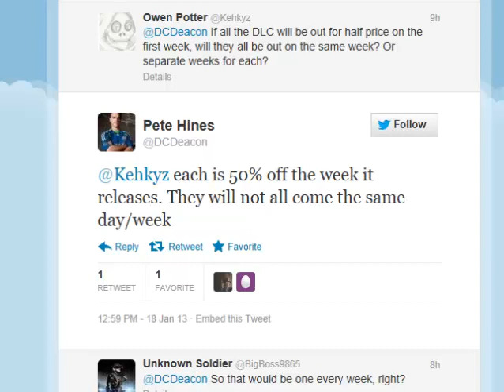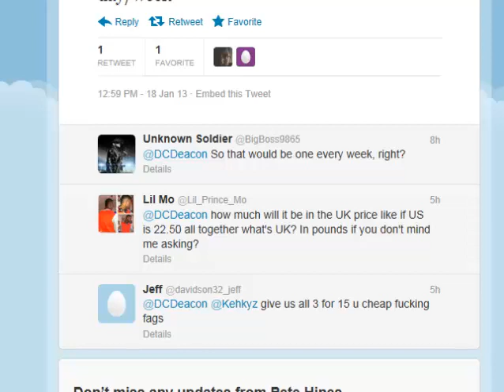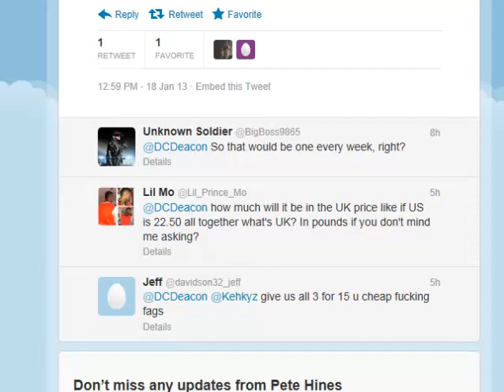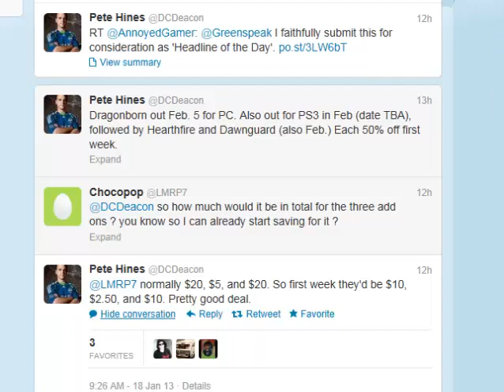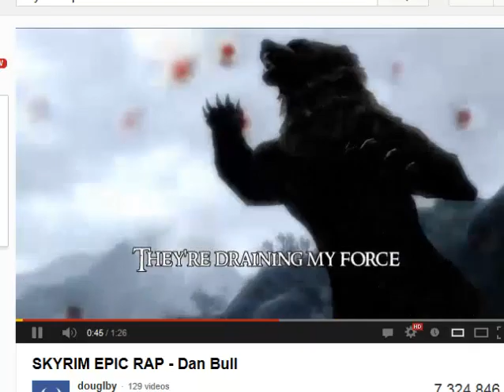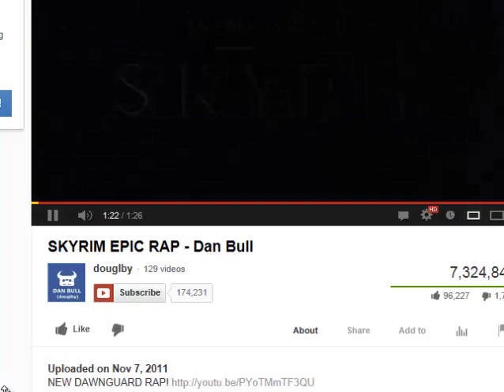PC-Ps3 skyrim dlc release dates!!! all!!!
This has the skyrim release date for both the ps3 and pc!! the rap was made by danbull be sure to check out that rap and pause and read oveer the twitter page if you like! and please dont say anything about my voice i have a cold.